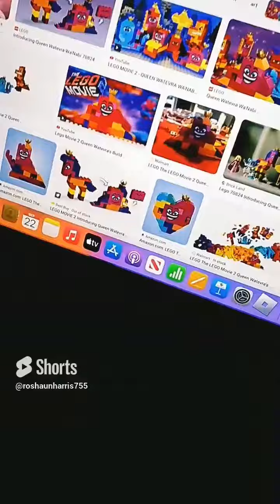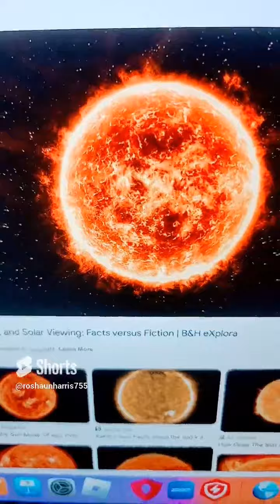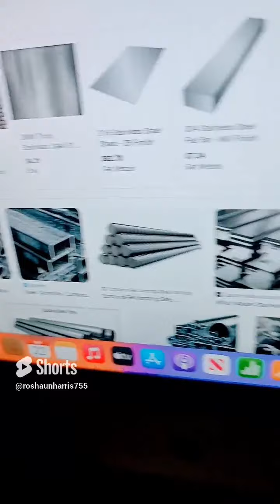tiffey haddish as regi the bubiloon full song